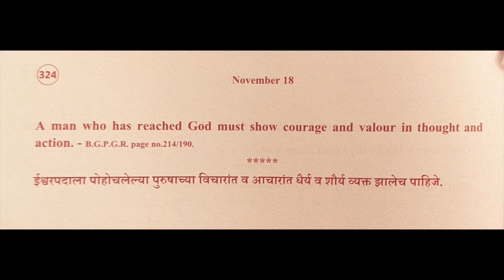Divine Thoughts - 323